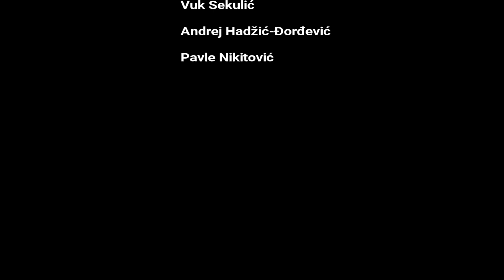Road safety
This educational video was produced during the realization
of Road Safety For All project initiated and conducted
by students of the 14th Belgrade Gymnasium.
The project was launched as a part of Renault's Your
ideas Your initiatives educational programme.